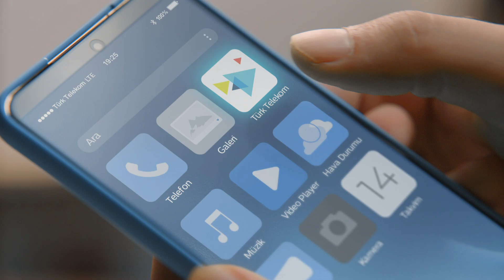Türk Telekom Fiks Paketler ile paket belirleme özgürlüğü sende!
Paket dünyasına yepyeni bir soluk getiren Fiks Paketler ile; paketinizin GB'ını ve süresini siz belirlersiniz. ✅

Üstelik taahhüt ve cayma bedelini de düşünmezsiniz. ❎